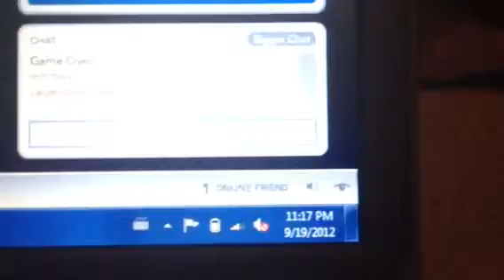Game 2 vs Legendized